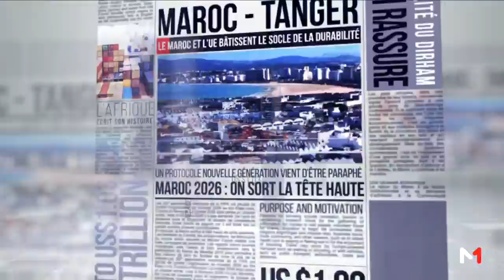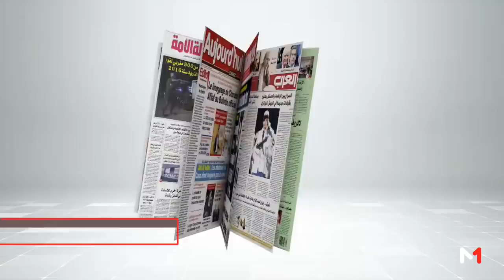Le Debrief.. Algérie : L'armée a précipité la démission de Bouteflika